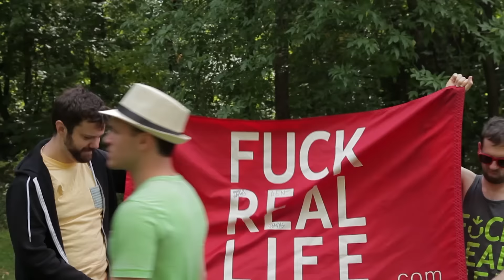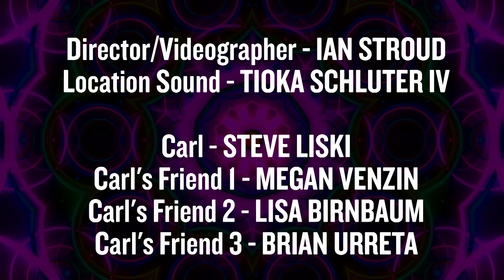FESTtheSeries Episode 7 Where's Carl?!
FEST joins in the hunt for festival season's most elusive partier.

Where's Carl?! Cast

Carl - Steve Liskiewicz
Carl's Friend 1 - Lisa Birnbaum
Carl's Friend 2 - Brian Uretta
Carl's Friend 3 - Megan Venzin

Festival Goers
Paula Bangcaya
Dillon Birdsall
Luis Michaels
Kelly O'Connor
Sean Roper
Will Young